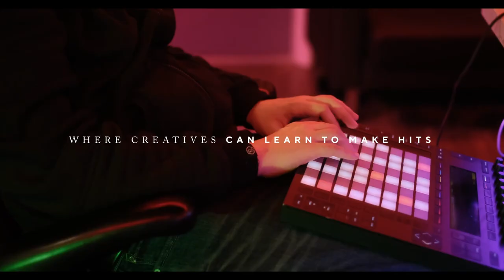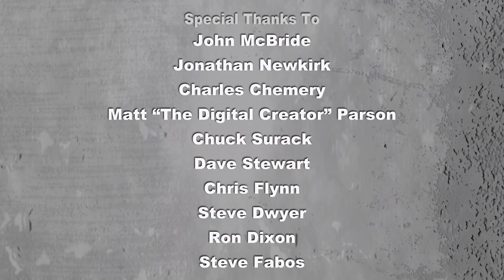Grammy Award Winning Duo for KING & COUNTRY - Pensado's Place #521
Our guests are a groundbreaking, multi-Grammy Award Winning duo. Please welcome to The Place, Joel and Luke of for KING & COUNTRY!

for KING & COUNTRY is one of the music industry’s most respected and decorated duos. Brothers Joel and Luke Smallbone have won four GRAMMY Awards, seven GMA Dove Awards, a Billboard Music Award, 13 K-LOVE Fan Awards, and their nine No. 1 songs have produced an astonishing accumulation of over one billion on-demand streams. The RIAA Platinum-selling act’s live show has been hailed as a must-see concert event that continues to wow sold-out crowds whether in the U.S.A, Australia, Germany, Netherlands, or New Zealand. for KING & COUNTRY’S most recent album, the RIAA Gold certified Burn The Ships debuted in the Top 10 of the Billboard Top 200 Album Chart and has since propelled the duo to five consecutive No. 1 songs including “joy.,” “TOGETHER (feat. Kirk Franklin & Tori Kelly),” and the 11-week platinum smash “God Only Knows.” The global hitmakers have collaborated with a diverse list of artists including the legendary Dolly Parton, NEEDTOBREATHE, and Timbaland, amongst others. Joel and Luke Smallbone are committed to numerous philanthropic efforts focused on human trafficking, children in need, as well as numerous programs in support of the arts.

1500 Sound Academy is open for in-person classes!